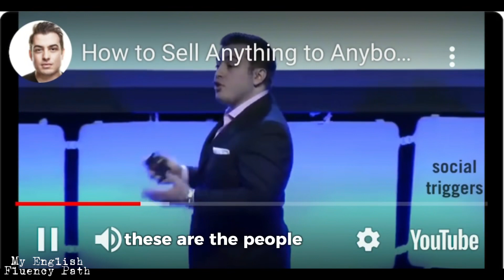PUT YOUR MIND TO IT. Idiom (day63)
Hi you guys! I'm Kate from Ukraine🇺🇦
I'm a passionate English Learner and this is my special space where I  learn and practice English, share my learning experience with other learners, track my improvement and get closer to English fluency gradually, step by step. Feel free to join me, let’s do it together!

Currently  I'm talking the 90-day English Fluency Challenge. One of its tasks is learning a new piece of vocabulary daily. So it's day number 63 and today we are breaking down the following idiom - PUT YOUR MIND TO IT.
Watch the video to learn more about this idiom.